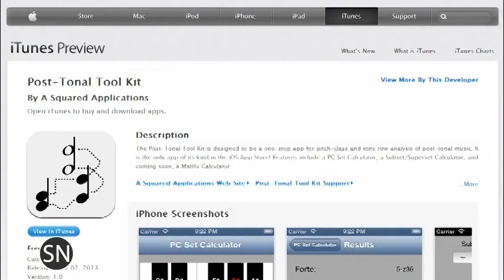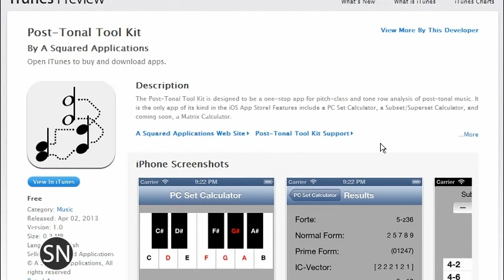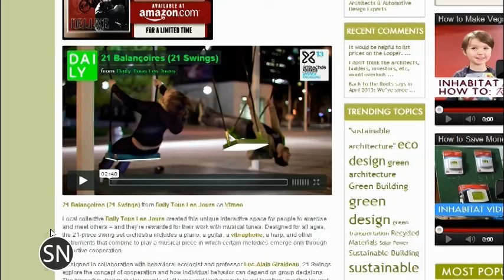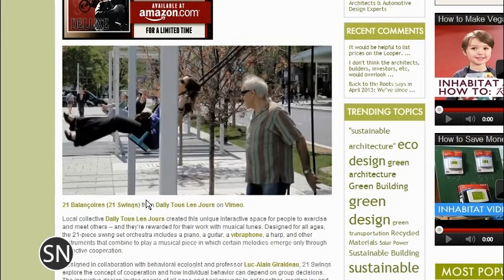SoundNotion 111: We Have the Technology!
This week on SoundNotion, the panel is joined by long time FoTS Meerenai Shim with her newest CD, The Art of Noise. Meerenai shares tales from the Chiptune scene, questing for obsolete operating systems, her flute/Game Boy and we discuss the week's news.